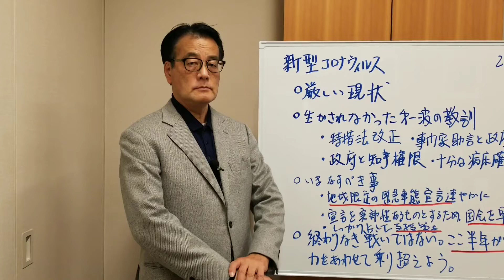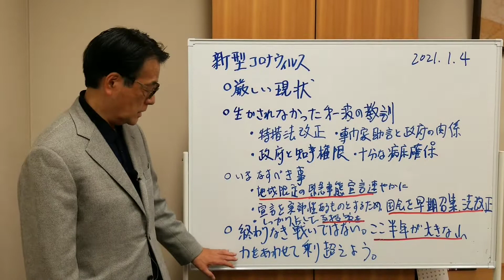【かつやチャンネル】2021.1.4 新型コロナウイルスーー困難を乗り越えよう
新型コロナ拡大、地域限定の緊急事態宣言を速やかに。決めたことを守らせるために特措法改正を。そのために国会早期召集も考えるべき。終わりなき戦いではない。ここ半年が山場。力を合わせて乗り越えよう。